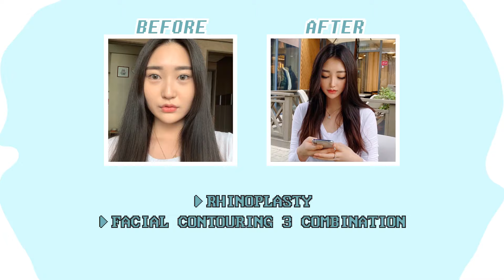TOP 5 PLASTIC SURGERY TRANSFORMATIONS | BEST MAKEOVER CHANGES IN KOREA | BEFORE AND AFTER RESULTS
We are presenting the Top 5 plastic surgery transformations, performed at NANA Plastic Surgery Hospital, Korea.

For real life patient reviews and before & after pictures :
📌 FACEBOOK: NANA Plastic Surgery Hospital Korea
Track: Niwel - Leave Me Again